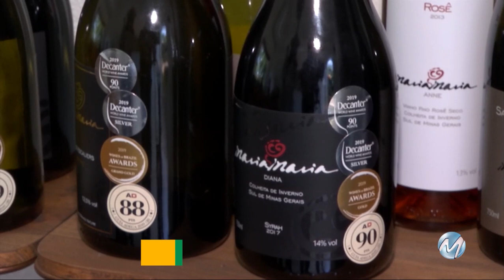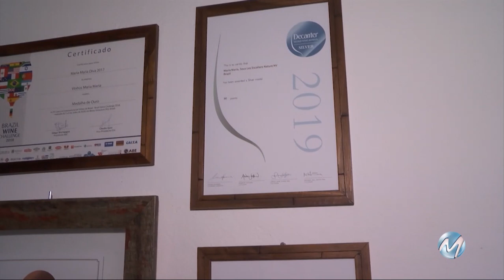MANEJO DE UVA NO SUL DE MINAS: HORA DE FORMAÇÃO DE CACHOS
A produção das uvas está vivendo um momento de formação de cachos. No Sul de Minas elas são responsáveis por fazerem os vinhos da região serem premiados internacionalmente.